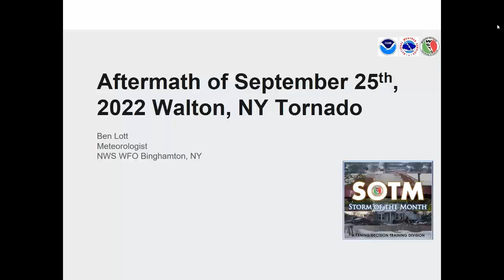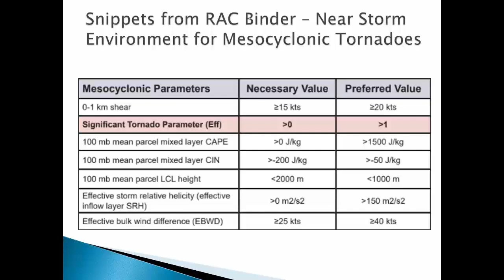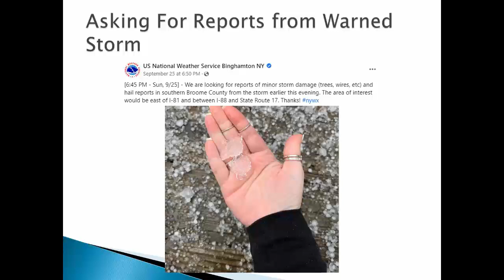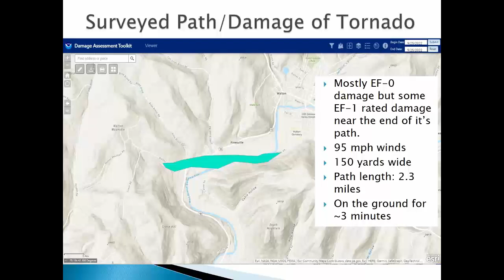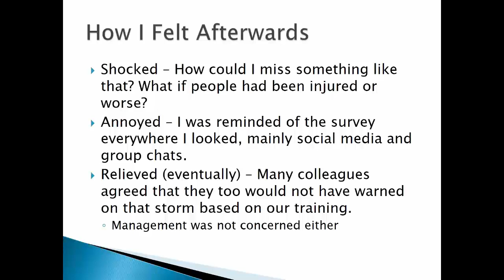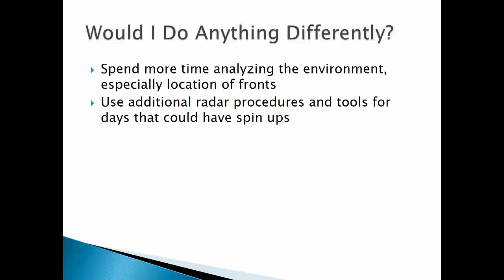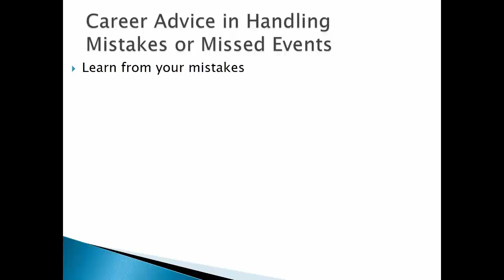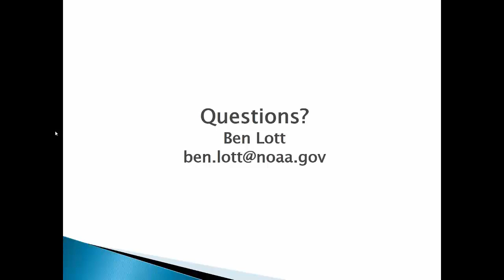WDTD SOTM (May 24 2023): Aftermath of the Walton, NY Tornado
Title: Aftermath of the September 25th, 2022 Walton, NY Tornado

Presenter: Ben Lott (Meteorologist, WFO Binghamton, NY)

Abstract: On September 25th, 2022, a surface low pressure system moved through New York. Co-located with this low, a cold front and warm front swept through Central New York. Storms developed ahead of the cold front in a marginally severe environment. While much of the convection associated with this system tracked through southeastern Pennsylvania and New Jersey, one storm became severe in southern Broome County producing sub-severe wind gusts and one-inch hail. This supercell underwent a cycling process where it weakened but then strengthened again once it entered Delaware County and approached the warm front. This storm produced an EF-1 tornado near the town of Walton, NY. A review of this storm will look at the storm environment, radar data, the warning decisions that were made on assessments of the radar and near-storm environment, and how operational forecasters cope with missed events.

Forecasters often hear comments from the public about being paid to be wrong when unpredicted events occur. Even with years of training and experience there will be events that may not be well forecasted or may not meet the warning decision thresholds that were covered in training. We will specifically highlight how this event affected the warning forecaster and how missed events can impact forecasters emotionally and mentally. Coping strategies and shared advice learned through the years will also be discussed.